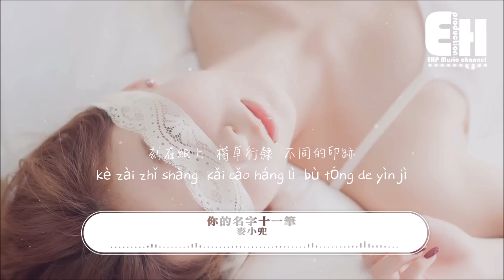麥小兜 - 你的名字十一筆『你的名字 彎彎曲曲 剛好十一筆，雕在心裡 如此頑固 如此的清晰。』【動態歌詞/Vietsub/Pinyin Lyrics】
❖微信公眾號：ehpmusicchannel
火爆全網的《9420》的原唱麥小兜，帶來她的全新單曲《你的名字十一筆》，這首歌表達了十一的含義“朋友、戀人、家人、愛人都是十二畫，十一大概就是戀人未滿朋友未深最後都是遺憾”，麥小兜甜美的嗓音詮釋了歌曲新的感受。

演唱：麥小兜
作詞：劉國騫
作曲：欒福海
編曲：柯毅
製作人：李子璇
和聲：胡啦啦
混音工程師：張鳴利
錄音室：Hikoon Music Studio（成都）
監制：李子璇
OP：Hikoon Music

你的名字 橫撇豎捺 剛好十一筆
刻在紙上 楷草行隸 不同的印跡
如果時間會統計 請告訴我
這些日子裡 我寫了多少個你

你的名字 彎彎曲曲 剛好十一筆
雕在心裡 如此頑固 如此的清晰
思念堆積 成雲
我該活在 雨季

誰能預料 下塊蛋撻的味道
誰能停靠 驚濤拍岸的海角
該走的讓它走 該留的留一留
我早知道

誰能感動 即使寫了千百遍
誰能聽見 即使默背好幾年
該走的不肯走 該留的已腐朽
我好懷念

思念堆積 成雲
我該活在 雨季

我早知道

我好懷念

思念堆積 成雲
我該活在 雨季